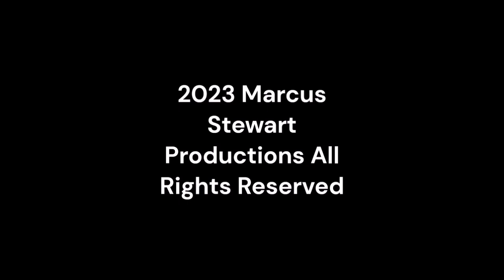Tuesday Night Showdown 501